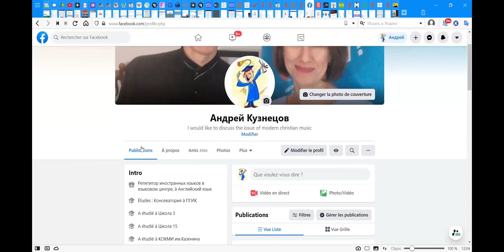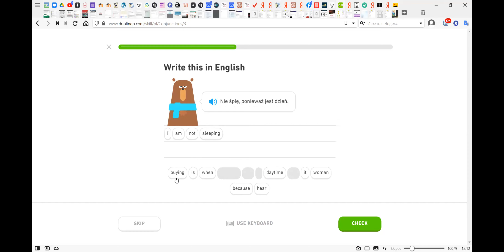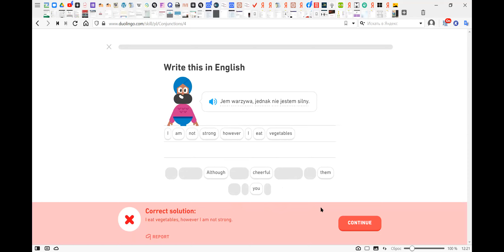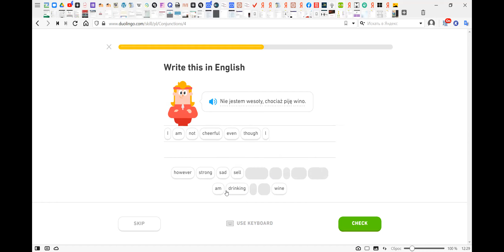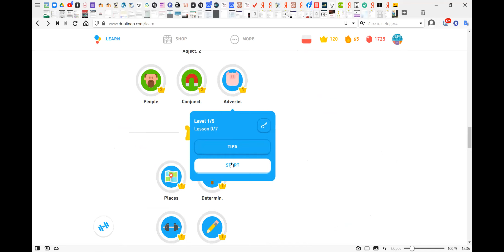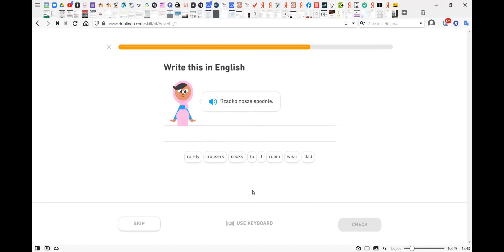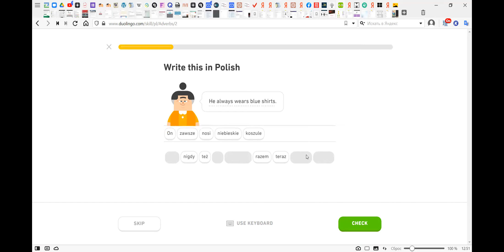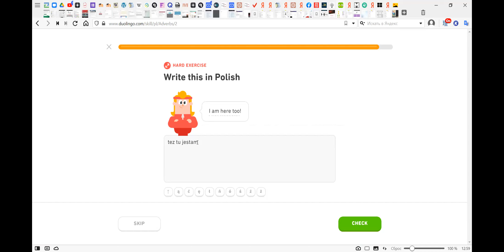Польский с азартом